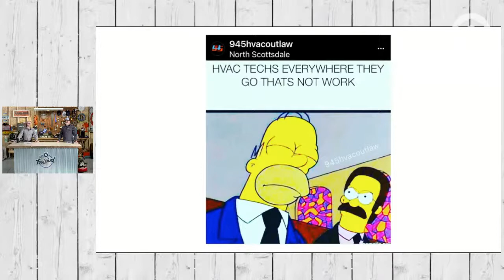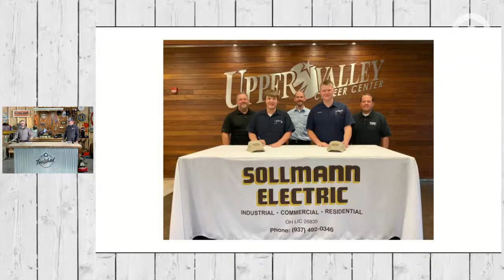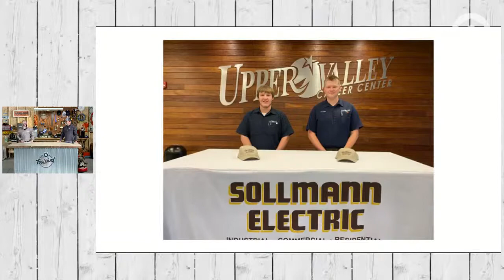Toolshed Ep. 17 - Next Level Play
What's the old saying from Jim Rohn? “Don’t wish it was easier, wish you were better”. It's time to wake up and go get after it! When you commit yourself 100% there is nothing that can stand in your way.

Today's Challenge: Focus on one area where you can level up your game.

ABOUT THE TOOLSHED
Just like the right tool for the right job makes every job go smoother, 15-minutes in the Toolshed is sure to make every job easier. Join industry veterans Eddie McFarlane and Jerry Rollins every morning LIVE at 7 am EST. We’ll be sharing performance-driving tips, tried-and-tested strategies, and a pile of war stories. Come sharpen your skills and build your career.

ABOUT SCHEDULE ENGINE
Schedule Engine is the customer service agent you've been waiting for: always on, always converting, and always looking out for your brand.